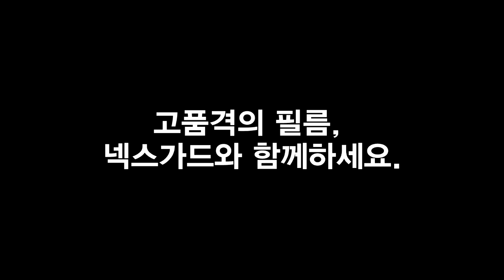모토모] 넥스가드센텀 기아K3 시공 [진주썬팅,진주썬팅잘하는집,진주수입차썬팅,진주네비게이션,진주블랙박스,진주유리막코팅,진주PPF,진주랩핑][루마썬팅][창원썬팅,광주썬팅]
[취급상품 / 시공문의]
1.넥스가드 프리미엄
2.
3.
4.
5. 진주카오디오 /
6. 진주유리막코팅 /
7.
8.
9. 진주PPF /
10. 기타

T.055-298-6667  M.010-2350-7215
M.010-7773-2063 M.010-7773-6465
월~금 09:30~17:30

▶ 공식 블로그 초대합니다.
▶ 공식 인스타 초대합니다.
▶ 공식 유튜브 초대합니다.
▶ 공식 트위터 초대합니다.

                      Let's CLICK !!!